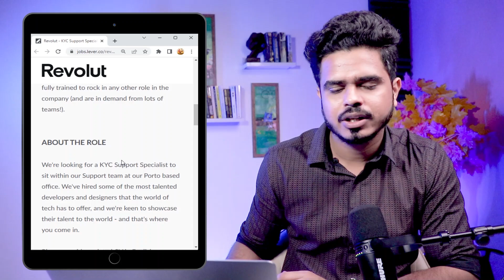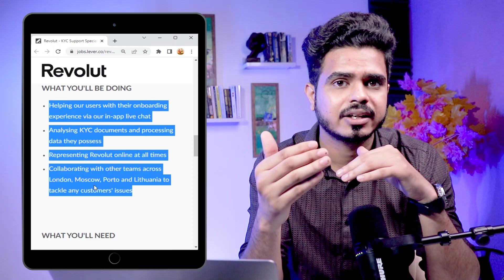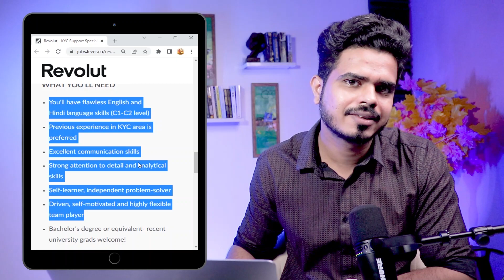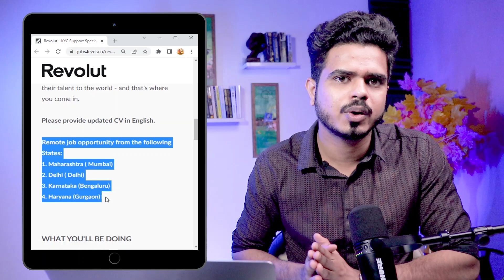work from home | Part time jobs | 12th pass | Hindi Language job | Earn-1500 | latest private jobs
Revolut is a British-Lithuanian neobank and financial technology company that offers banking services. Revolut Bank UAB is licensed and regulated by the Bank of Lithuania within the European Union. Headquartered in London, it was founded in 2015 by Nikolay Storonsky and Vlad Yatsenko.

Job Vacancy Result, a research-based, cutting-edge HR Tech platform strives to establish a healthy ecosystem that bridges the gap between job seekers and job recruiters. It acts as a direct link between job recruiters and job seekers. On this channel we will provide you with the latest job vacancies, career guidance, and regular news updates. Don’t miss any opportunity!